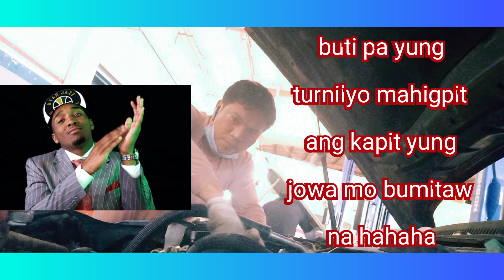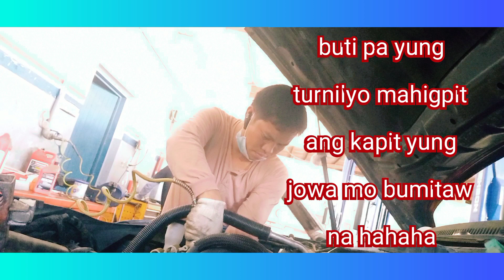buhay ng mechaniko sa saudi arabia water pump replacement taurus (kasonata tv)